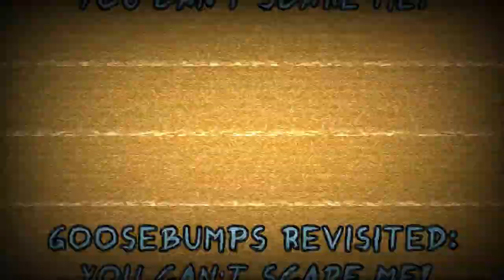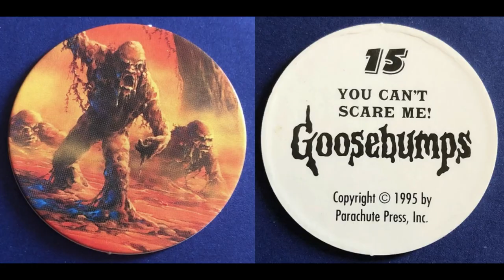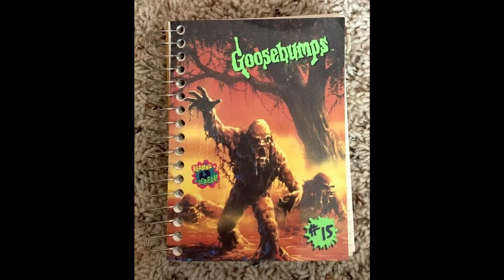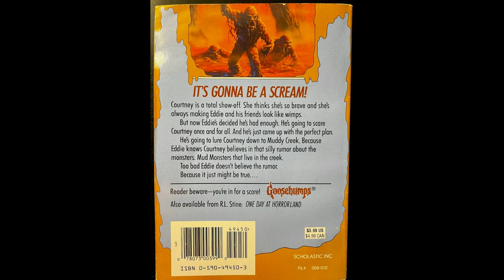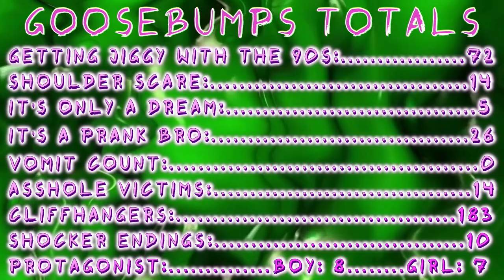You Can't Scare Me! (Goosebumps Revisited Ep.15)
FILTH, RABIES, & VIPERS! In this video we look at the 15th of the classic Goosebumps books and episode, "You Can't Scare Me!” while also exploring some vaguely related  clips. Let me know what you think!

Chapters:
0:00 - Book Covers and Merchandise
3:22 - The Summary
16:25 - The Episode
20:52 - Goosebumps Totals

Discussion Clips:
Goosebumps [1995]
Night of the Living Dead [1968]
Snakes on a Plane [2006]
Anaconda [1997]
Arachnid [2001]
Arachnophobia [1990]
8 Legged Freaks [2002]
Godzilla vs Hedorah [1971]